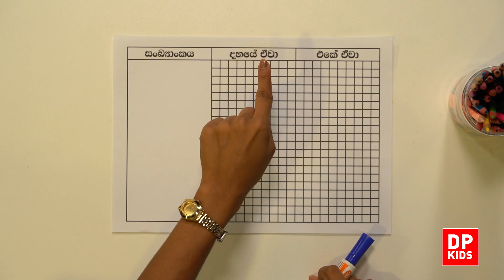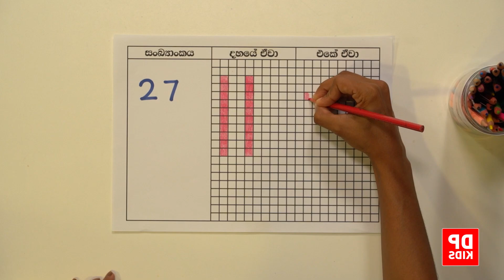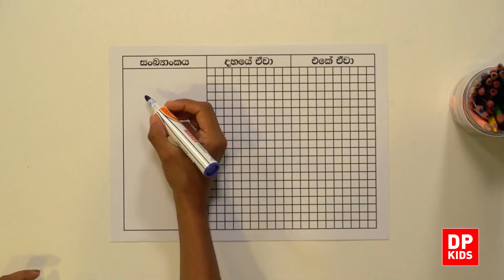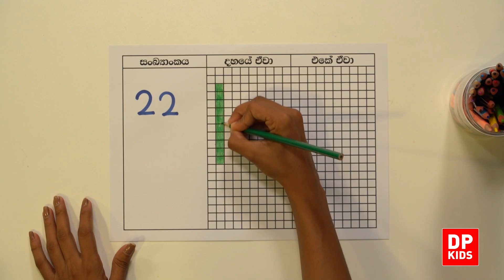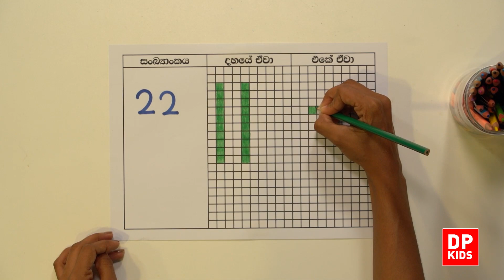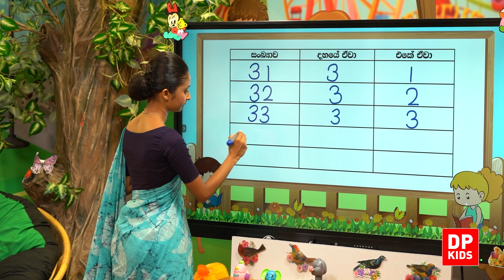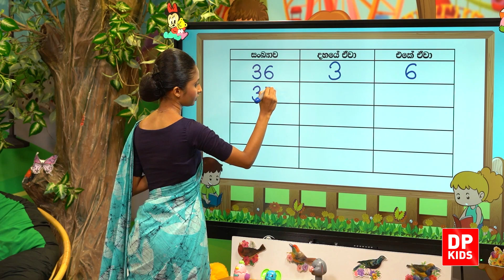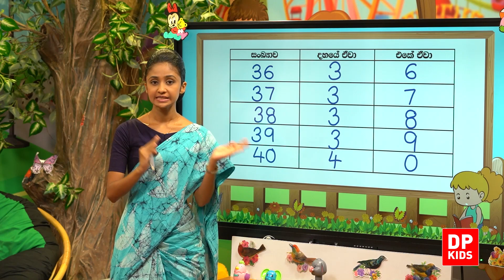27 ඒකකය | 02 පාඩම - 31 40 තෙක් සංඛ්‍යාවල ස්ථානීය අගය හඳුනාගැනීම | 02 ශ්‍රේණිය ගණිතය